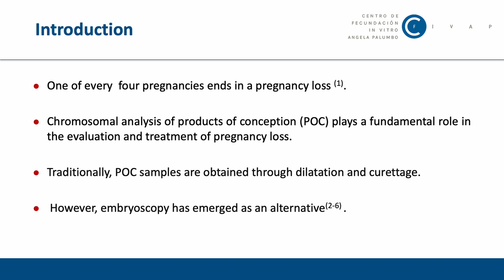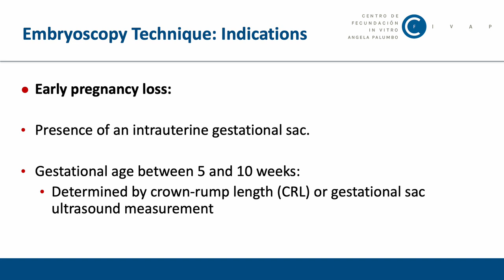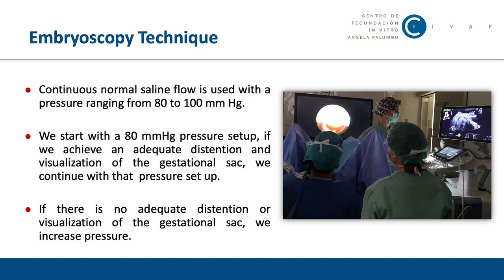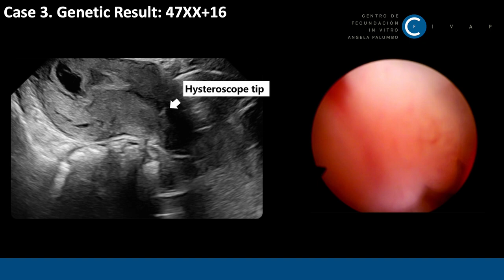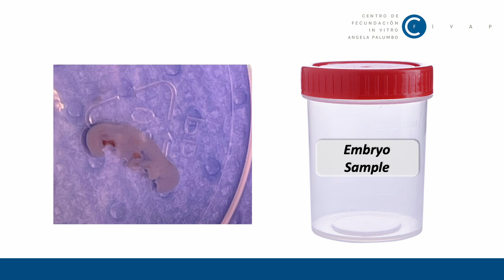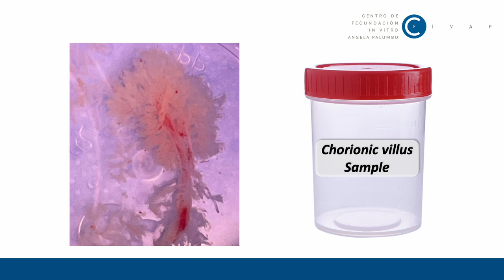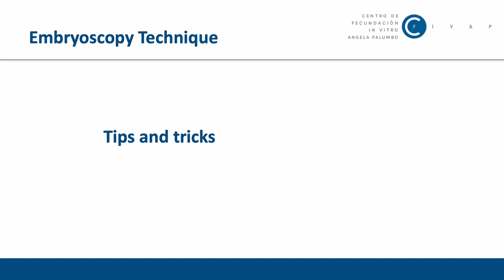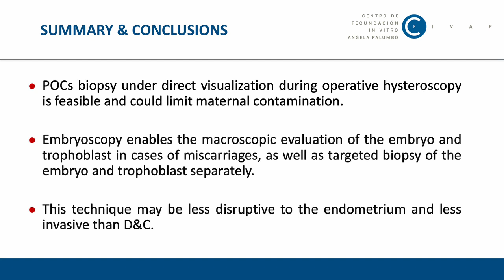Ultrasound-guided hysteroscopic uterine evacuation in cases of missed abortion